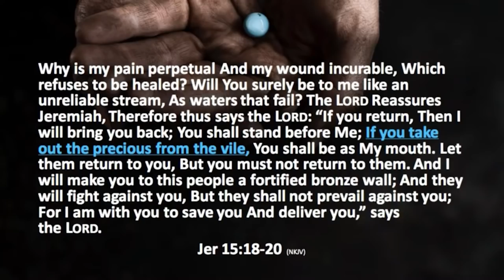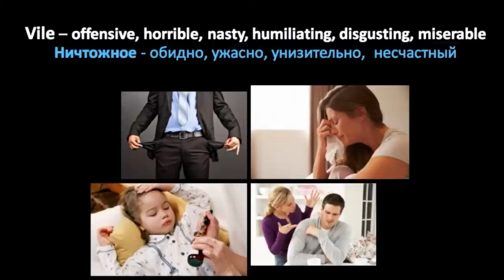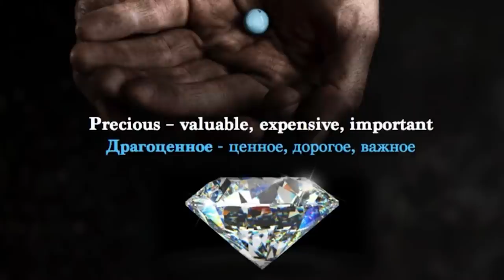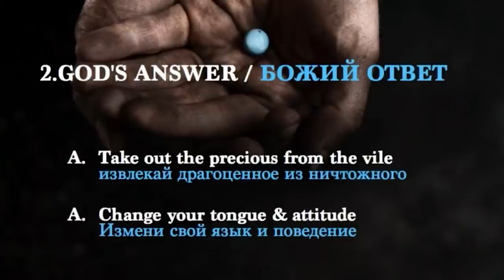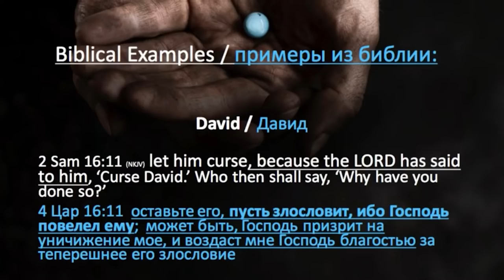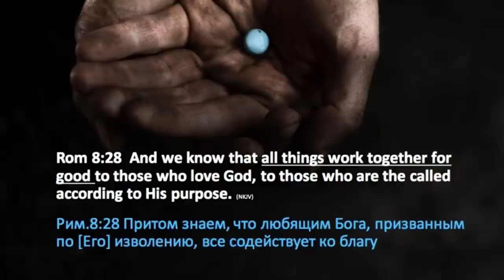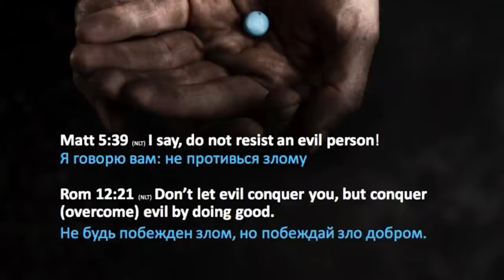Извлекай драгоценное из ничтожного(Take out the precious from the vile) - Богдан Бондаренко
Архив - 5 Февраля 2017